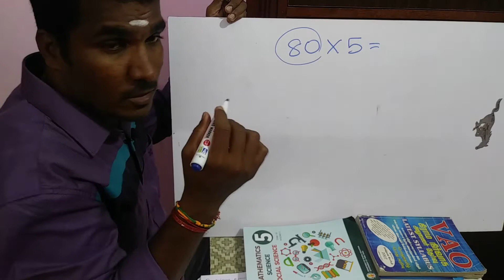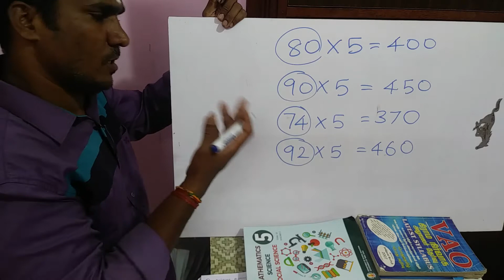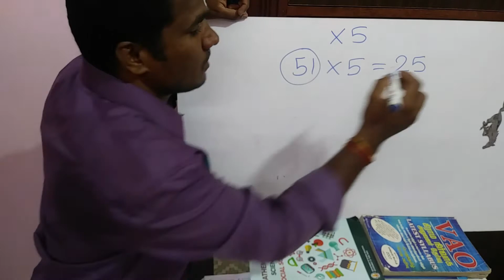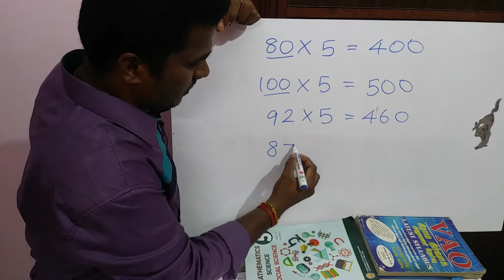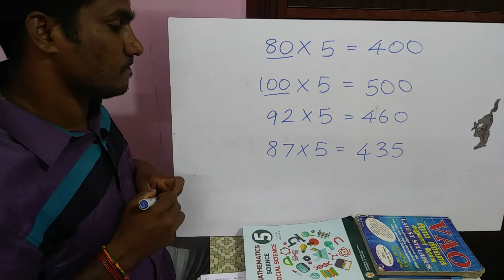வேதிக் மேத்ஸ்- மேஜிக் 2 - தமிழில் - 5 MINUTE EDUCATION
VEDIC MATHS - TRICK 2- IN TAMIL
- Educational Easy Learning Tricks